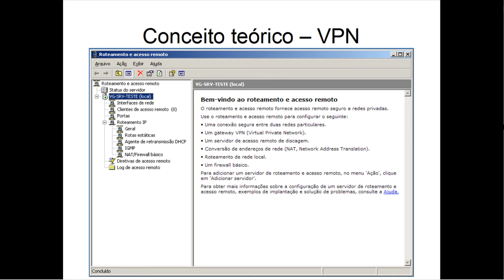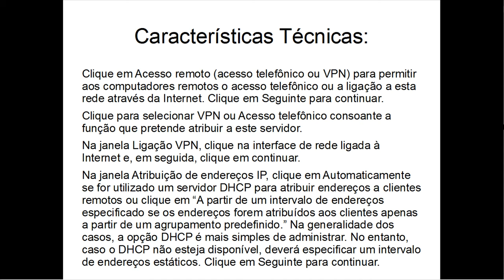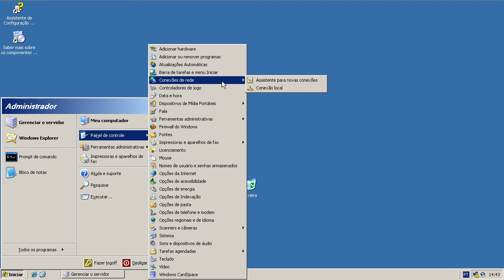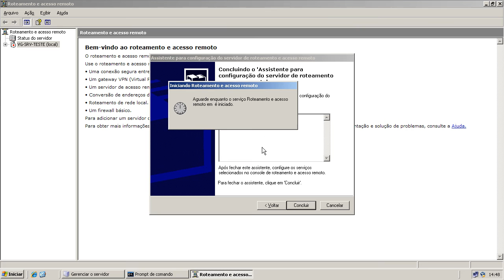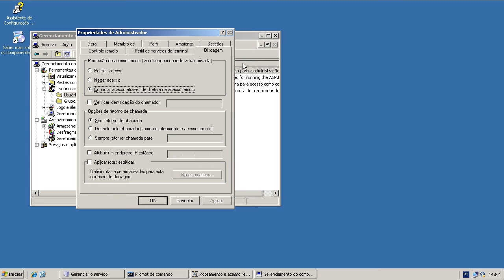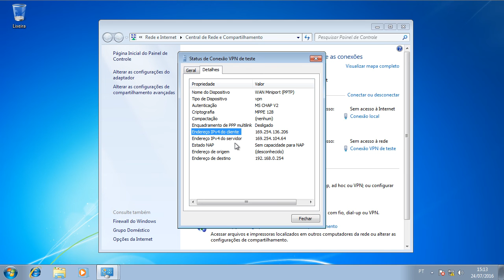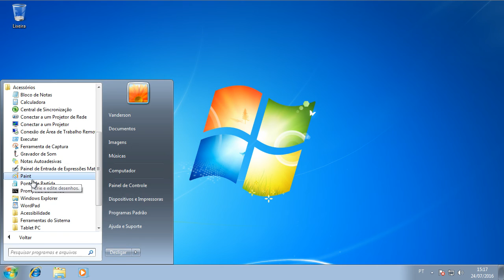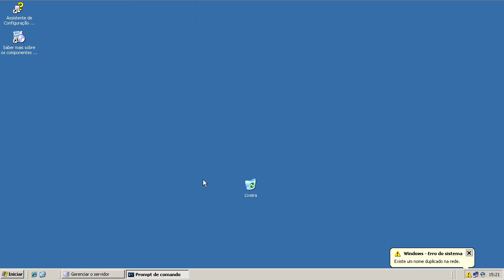Servidor de Acesso remoto VPN no Windows Server 2003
O Servidor VPN no Windows Server 2003 - Descrição geral de VPN: Uma rede privada virtual é uma forma de conectar-se a uma rede privada (como a rede do escritório) através de uma rede pública (como a Internet). A VPN associa as vantagens de uma conexão de acesso telefônico de um servidor de acesso telefônico à simplicidade e flexibilidade de uma conexão à Internet. Se utilizar uma conexão à Internet, pode viajar para qualquer parte do mundo e, na maioria dos locais, estabelecer conexão ao escritório através de uma chamada local para o número de telefone de acesso à Internet mais próximo. Se tiver uma conexão à Internet de alta velocidade (como, por exemplo, cabo ou DSL) no computador e no escritório, pode comunicar com o escritório à velocidade máxima da Internet, a qual é mais rápida do que qualquer conexão de acesso telefônico que utilize um modem analógico. Esta tecnologia permite que uma empresa estabeleça conexão com filiais ou outras empresas através de uma rede pública, mantendo as comunicações seguras. A conexão VPN através da Internet funciona de forma lógica como uma conexão de rede de longa distância (WAN, Wide Area Network) dedicada.

Conceito teórico começa em 00:15
Conceito prático começa em 07:25

tracert 8.8.8.8
ipconfig

COMO: Instalar e configurar um servidor de rede privada virtual no Windows Server 2003: